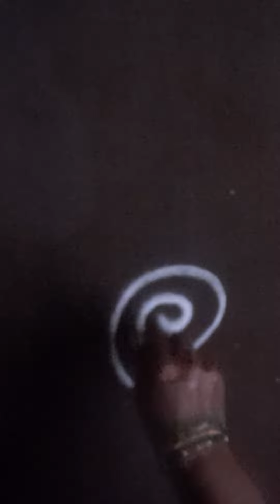Simple Rangoli daily use